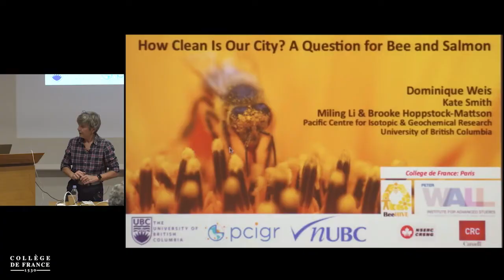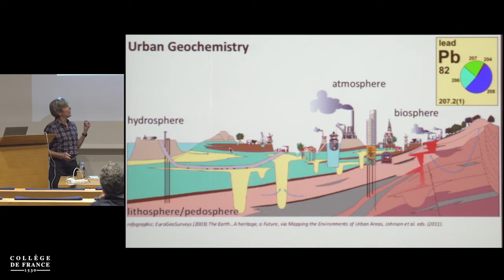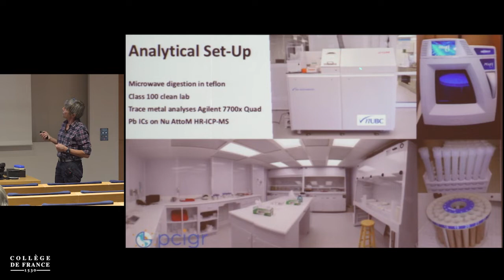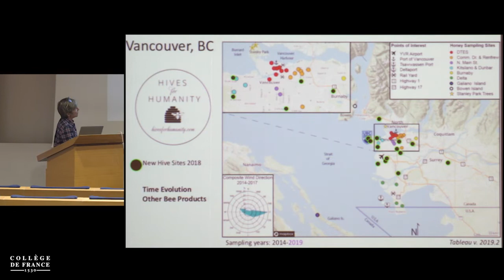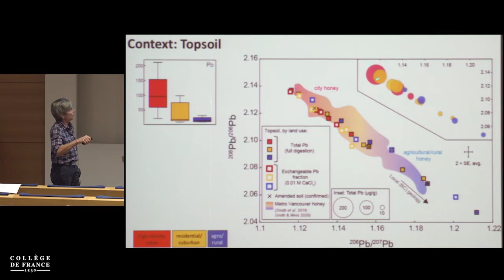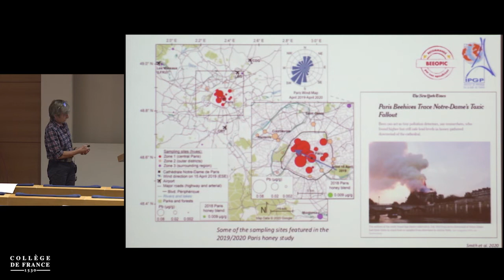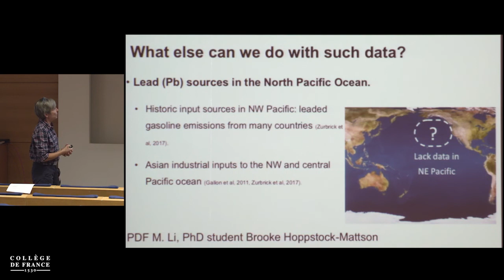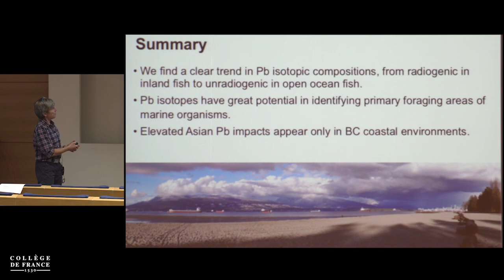Dominique Weis (3) - Barbara Romanowicz (2021-2022)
How Clean Is Our City ? A Question for Bee and Salmon
Conférence du lundi 11 octobre 2021

Conférencière invitée : Dominique Weis, Professeur, chaire canadienne de recherche T1, directrice du « Pacific Centre for Isotopic and Geochemical Research »

Rapid urbanization, exploding human population, and climate change create urgent scientific and societal challenges that highlight the need for ongoing and adaptive environmental monitoring. Honey from Apis mellifera (Western honeybee) can serve as a biomonitor by elucidating small-scale pollutant distribution within a city or regionally. A pilot study in Metro Vancouver (BC, Canada) concluded that trace element concentrations and lead (Pb) isotopic compositions of honey reflect nearby land use and anthropogenic activities such as shipping ports and heavy traffic. In parallel, we investigated the primary contamination sources, regional transport, and food-web transfer of Pb and Hg across inland British Columbia (BC), in coastal waters, and in the open ocean of the northeast Pacific using a variety of shellfish and fish species collected in BC as bioindicators and measure their Pb and Hg concentrations and isotopic compositions. The lecture will discuss the tools used, the implications of our studies in the Pacific Northwest and the application of such environmental proxies to cities such as Paris and New York, providing a framework for the use of biomonitoring techniques to source metals in our environment.

Chaire Physique de l'intérieur de la Terre (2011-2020)
Professeure : Barbara Romanowicz